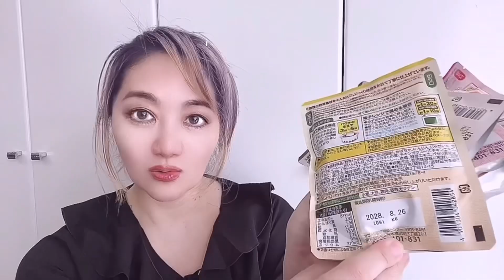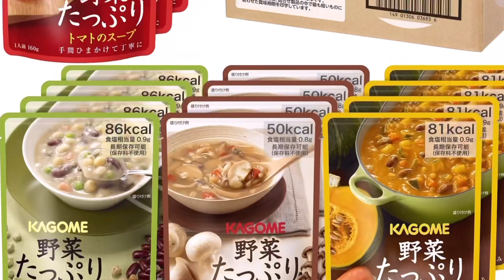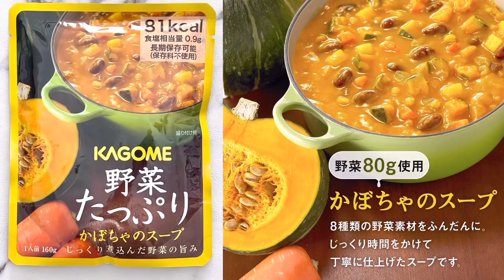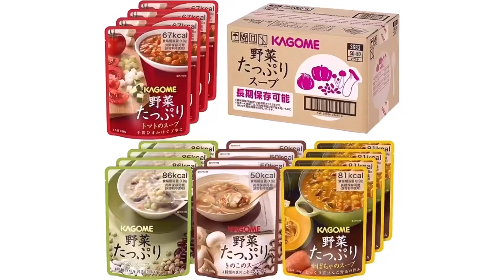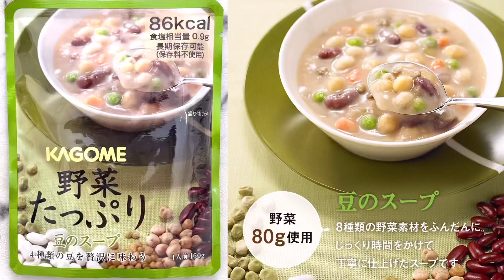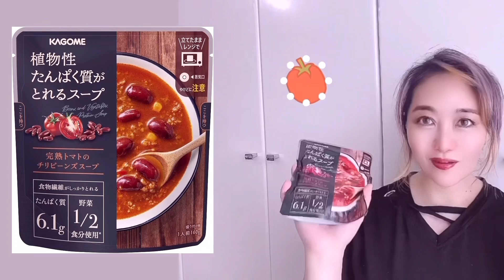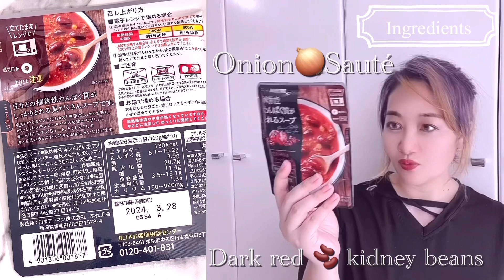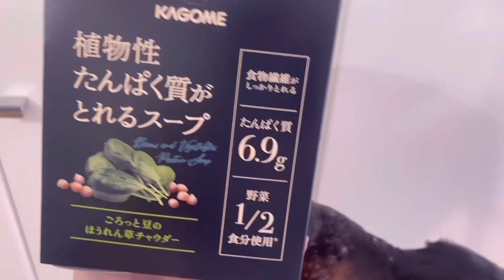おススメ🍛非常食6選🥫保存料不使用&長期保存タイプ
非常食 なのに 保存料不使用 長期保存 が可能な美味しいfoodをレビューします。

🎃カゴメ 野菜たっぷり かぼちゃのスープ
🍅カゴメ 野菜たっぷり トマトのスープ
＊カゴメ 野菜たっぷり 豆のスープ
🍄カゴメ 野菜たっぷり きのこのスープ

【リッチな方】
🥬カゴメ 植物性たんぱく質がとれるスープ ごろっと豆のほうれん草チャウダー
🍅カゴメ 植物性たんぱく質がとれるスープ 完熟トマトのチリビーンズスープ

*⑅୨୧┈┈┈┈୨୧⑅*